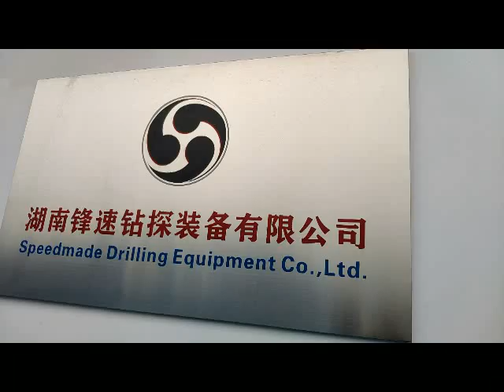Speedmade Drilling Equipment Co., Ltd.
15 years of a professional manufacturer, customizing various types of PDC drill bits